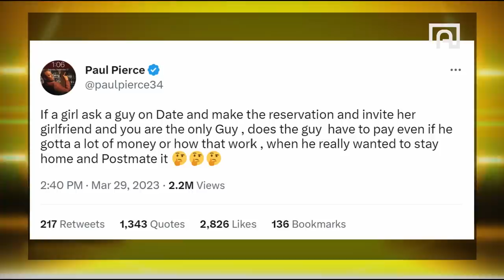Kevin Durant DOESNT CARE What You Think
Kevin Durant DOESNT CARE What You Think as Gilbert Arenas discusses Charles Barkley comments towards the Phoenix Suns superstar and what legacy means to NBA Players. Other topics discussed, The Sacramento Kings Clinching the NBA Playoffs, Anthony Davis and The Los Angeles Lakers, Jaylen Brown and the Boston Celtics with Coley Mick.

Gil’s Arena premieres every Tuesday, Wednesday and Thursday at 3:00pm PT / 6:00pm ET.

APPAREL PARTNERS